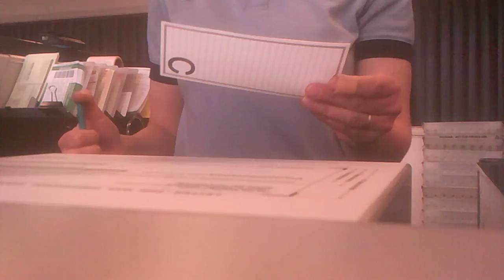HARLEY BEE MOTORIZED BICYCLES...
THE REASON WHY YOU SHOULD NOT US THE U.S. POST OFFICE TO SHIP A SINGLE THING. ANTIFA AT IS BEST FUN & GAMES... LISTEN TO THIS SERIES TRACKING A LOST HARLEY BEE MOTOR. STOLEN BY USPS EMPLOYEES. IT STARTED WITH THE GUY WHERE I MAILED IT ASKING ME ALL KINDS OF QUESTIONS ABOUT WHAT IS IN THE BOX. ANTIFA FOLKS HOW THEY HAVE INFILTRATED ALL OF US IN VARIOUS ORGANIZATIONS. HERE IS THE SERIES OF EXCUSED AND A VERY ANTIQUATED SYSTEM WHERE NOBODY KNOWS NOTHING. LISTEN TO THE EXCUSES... UP UNTIL I GET THE CHARLIE BROWN PHONE CALL FROM USPS @ HARRISBURG PA. THIS SQUSISSSSSSSSSSSSS SO AND SO SQUSUISSSSSSS CALL ME BACK SQWUISSSSSSH... AT SQUSISHSSSSSSSSSSS